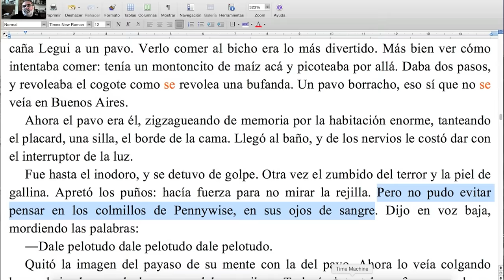Cómo acrecentar el terror... ¡eliminando una sola palabra! / Naranja #163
Otra maravillosa aplicación de la elipsis, en este caso para fortalecer una metáfora terrorífica. ¡No te pierdas esta nueva Naranja del TCyC, y muchas gracias por likearla y compartirla!